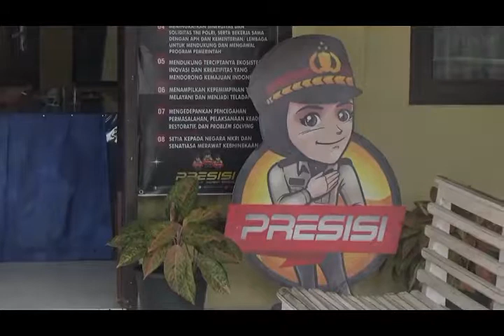KAKEK TERLANTAR DIANIAYA